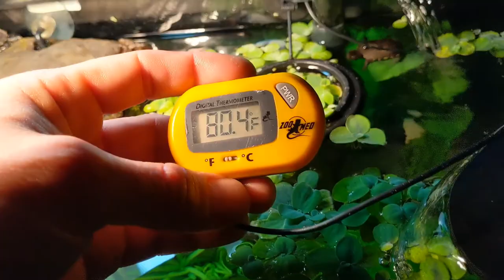Mud and Musk Turtle Hatchling Aquarium Update 2021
A total of 6 baby turtles in my aquarium! Can you spot them all? All musk & mud turtles. They are all currently living in my 20 gallon long tank. Running 4 filters with plenty of plant furniture to help out the babies get around peacefully without them struggling to catch some air. If you guys have any questions for me please drop them down in the comments & I will do my best to answer as soon as I can!

Turtles in this video:
-Razorback Musk
-Mississippi Red Bellied Mud
-Stinkpot Musk
-Red Cheeked Mud
-Three Striped Mud (x2)

(ALL TURTLES IN THIS VIDEO WERE BORN 2020)